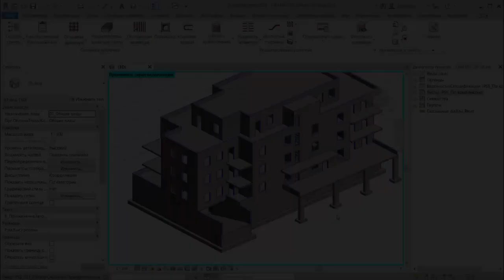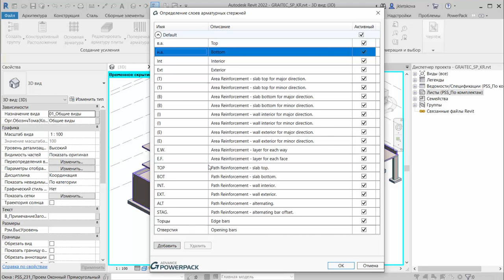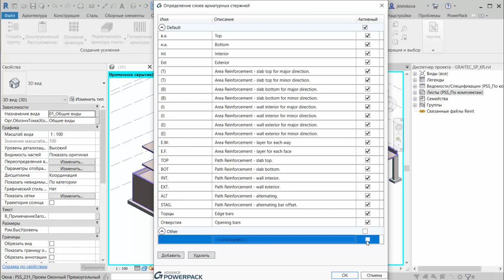6. Настройки инструмента «Определение слоев»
Если у Вас есть вопросы или Вы используете Autodesk Revit версии 2020 и ниже - свяжитесь с нами и мы предоставим Вам всю необходимую информацию.